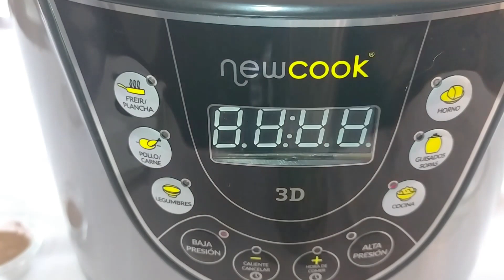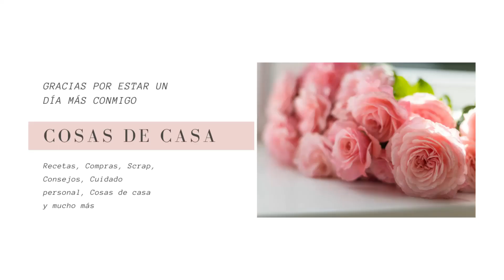MENÚ POR MENOS DE 5€ PARA 4 PERSONAS, PRIMER PLATO, SEGUNDO Y POSTRE